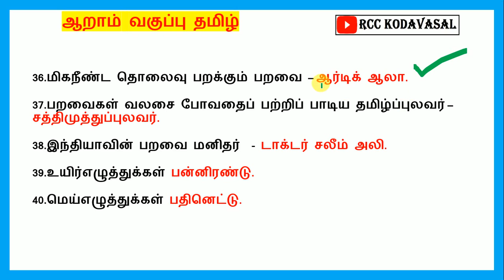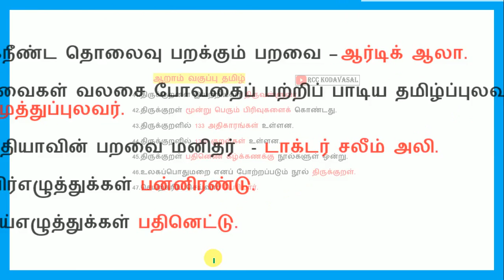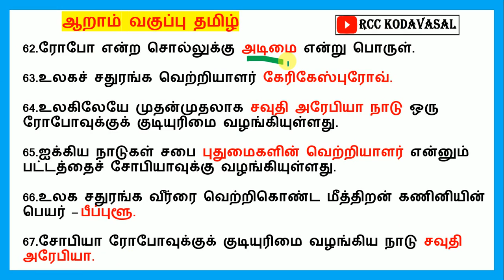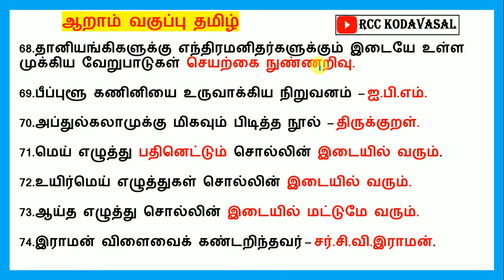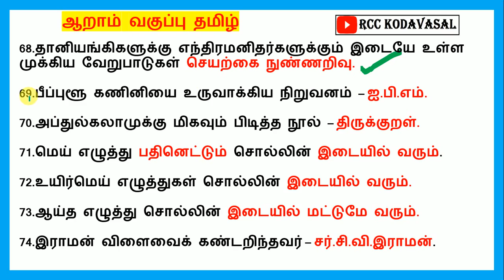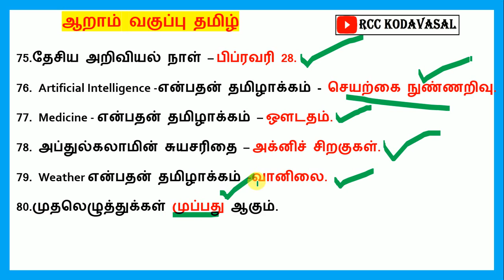TNPSC EXAM | 6ஆம் வகுப்பு பருவம் 1 முழுவதும் முக்கிய வினாக்கள்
EDUCATION
6ஆம் வகுப்பு பருவம் 1 முழுவதும்  முக்கிய வினாக்கள்